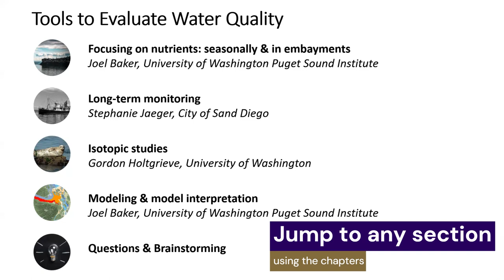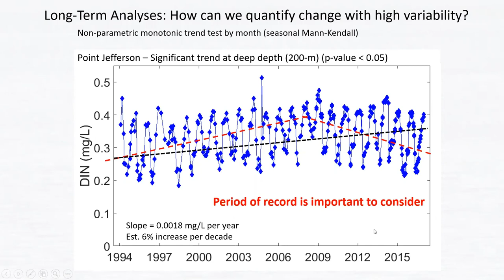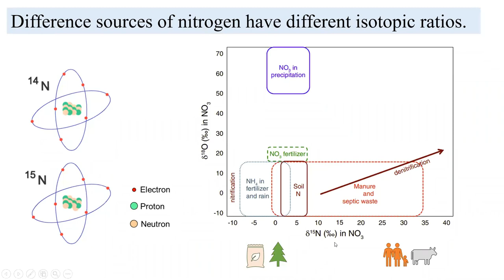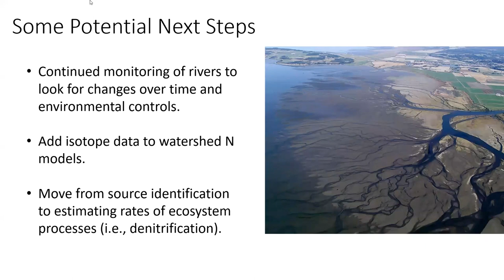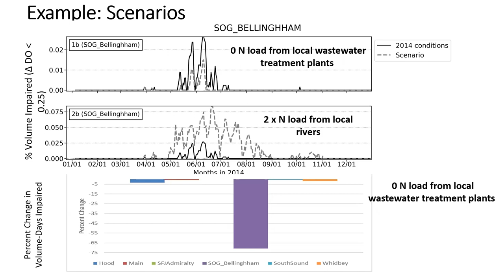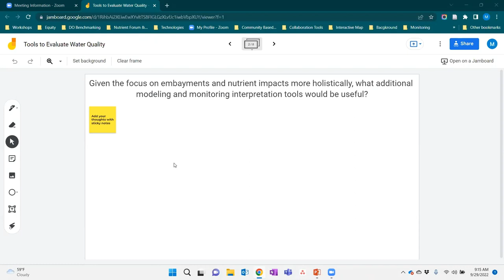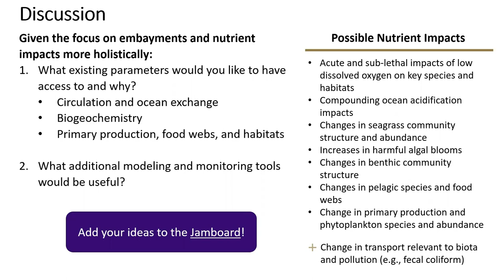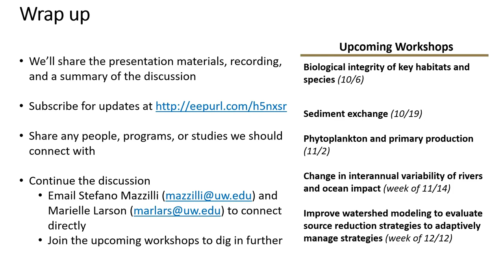Tools to Evaluate Water Quality workshop 9.29.2022 | Full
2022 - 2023 The Science of Puget Sound Water Quality Series

On September 29, 2022 the University of Washington Puget Sound Institute hosted a workshop on Tools to Evaluate Water Quality. The discussion highlighted analyses from long-term monitoring, isotopic studies, and modeling that help us better understand water quality and potential eutrophication impacts, particularly in embayments. We also highlighted that the Salish Sea Model already calculates additional parameters beyond dissolved oxygen for each cell and layer, daily. So please don't hesitate to reach out if you'd like access to or analyses of these existing parameters (Stefano Mazzilli ) and Marielle Larson ).

All of the videos from The Science of Puget Sound Water Quality workshop series are available in the playlist

Chapters:
00:00 Intro

02:30 Focusing on nutrients: seasonally & in embayments
Joel Baker, University of Washington Puget Sound Institute

08:39 Long-term monitoring
Stephanie Jaeger, City of Sand Diego

24:18 Isotopic studies
Gordon Holtgrieve, University of Washington

42:54 Modeling & model interpretation

58:19 Questions & Brainstorming